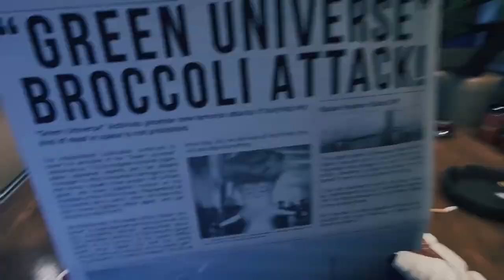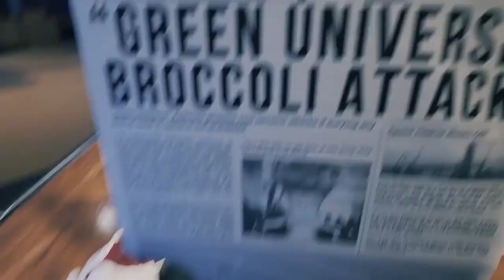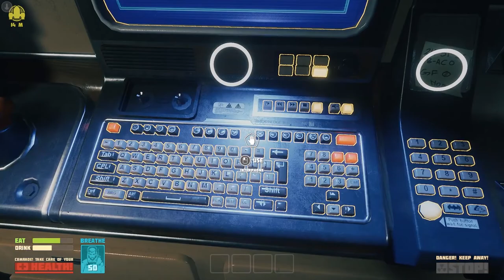Breathedge - Part 01 I died... or was I lying, see I told you that doesn't happen.